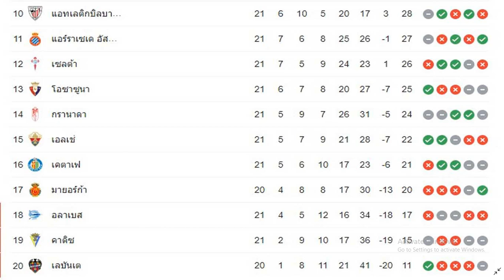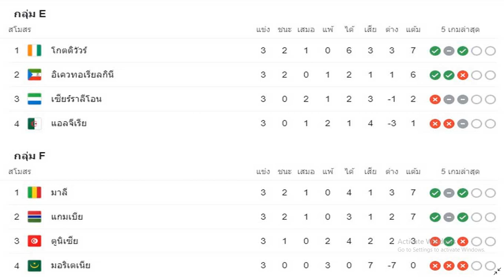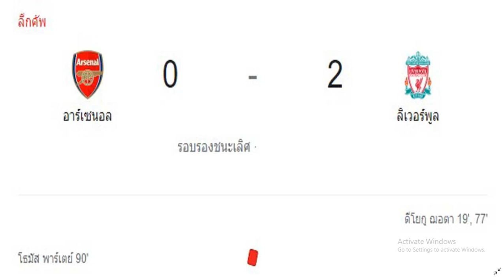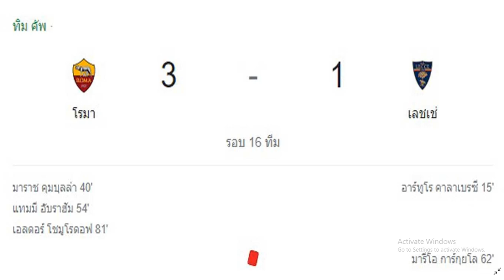ผลบอลเมื่อคืนนี้/แอฟริกัน เนชั่นส์/ลาลีกา สเปน/คาราบาว คัพ/โคปปา อิตาเลีย/โกปา เดล เรย์/21/01/22